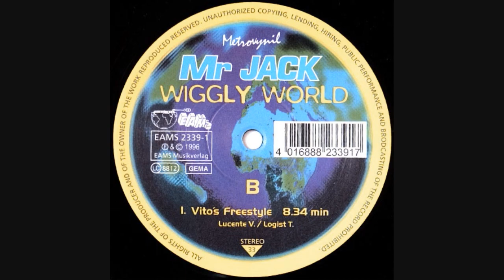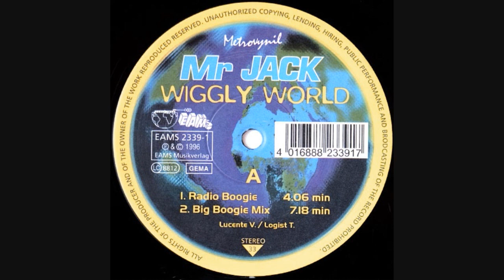Mr Jack – Wiggly World (Big Boogie Mix)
Genre:Electronic
Style:House
Year:1996